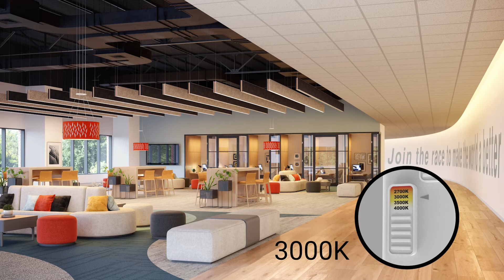iO CovSelect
CovSelect is the most versatile cove fixture in the iO linear accent lineup. It is the one cove fixture for any indoor cove installation. The CovSelect will be the first-ever stocked cove fixture from Cooper. CovSelect features field selectable lumen (with 2 outputs) and field selectable CCT (with 4 CCTs) all at a great price. With an integral driver, pre-attached adjustable mounts, quick connects and run lengths up to 300 ft, customers will love the easy install almost as much as the price and quick delivery.